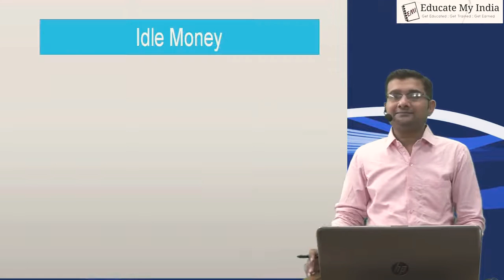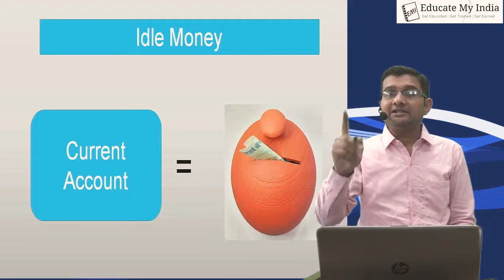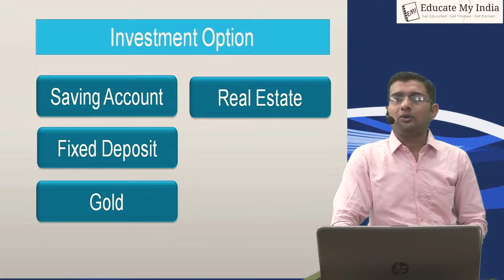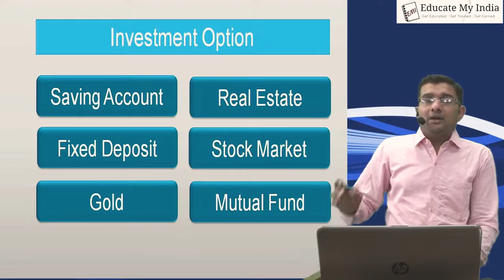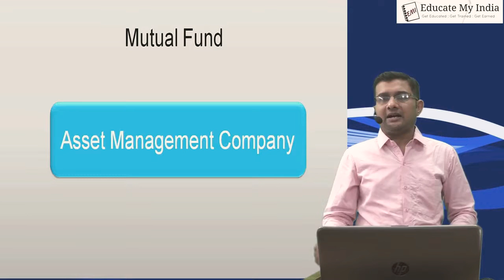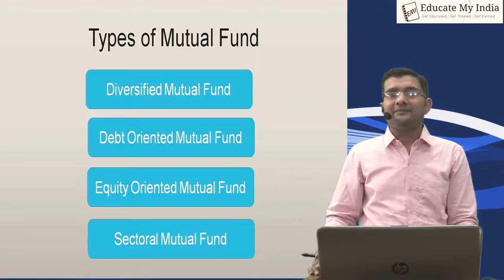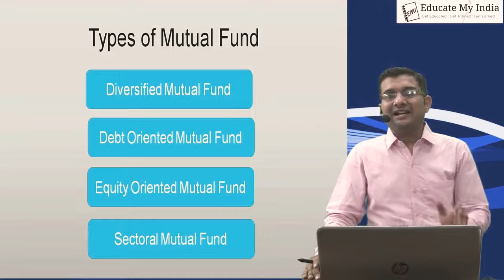अपनी बचत को कहां निवेश करें (Some Conservative Investment Options)| Types of Mutual Fund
This Video Describes about Some Conservative Investment Options Available in Market. It Give Details of Mutual Funds Working and Types of Mutual Fund.
Besides there is also many other Options like PPF, NSC and Sukanya Samridhi Account Etc.